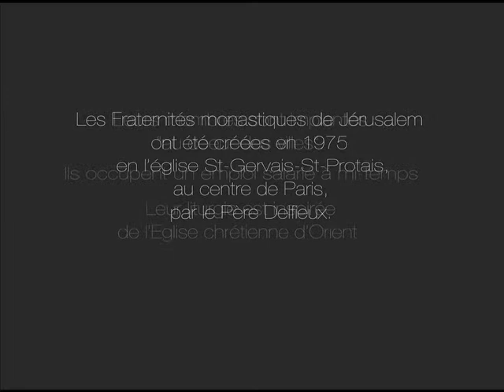Les monastères de l'été : Saint-Gervais-Saint-Protais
Tout au long de l'été, les photographes qui accompagnent en images la série consacrée aux monastères conçoivent  pour le site du journal un multimédia sonore composant une libre interprétation, une idée photographique, de ce que peut représenter le silence dans la vie monastique.